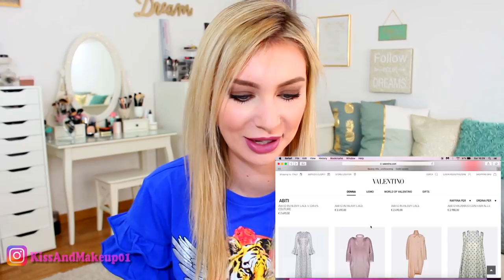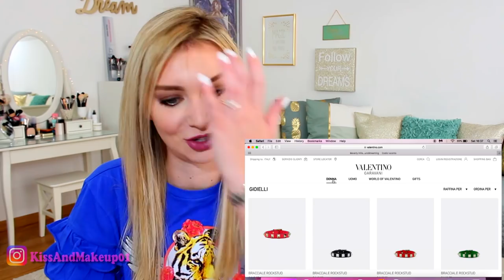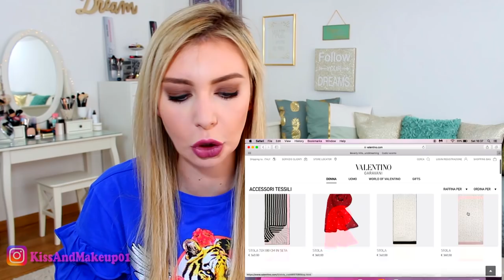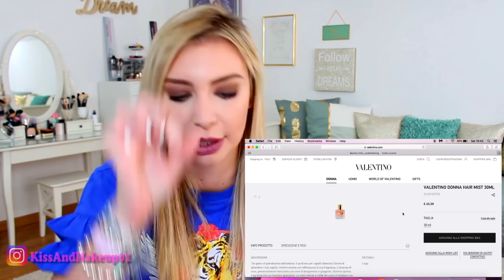😳COMPRO LA COSA PIÙ ECONOMICA DA VALENTINO!!!!!!!😳